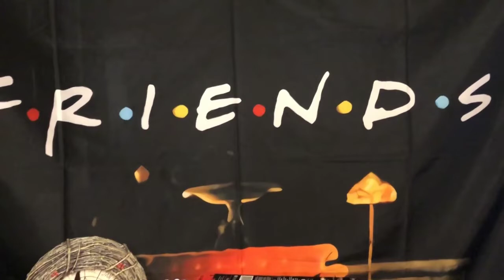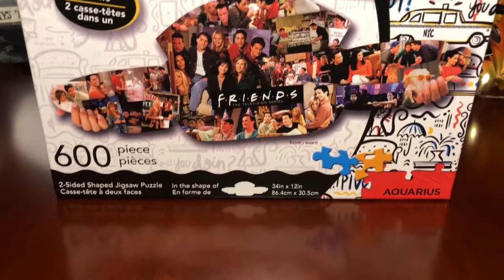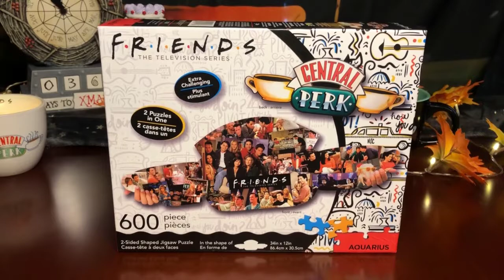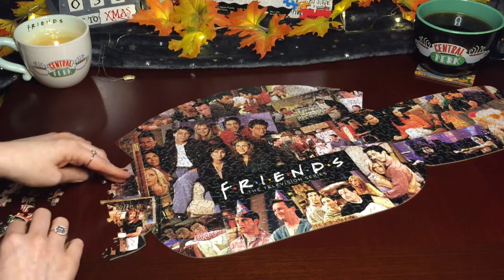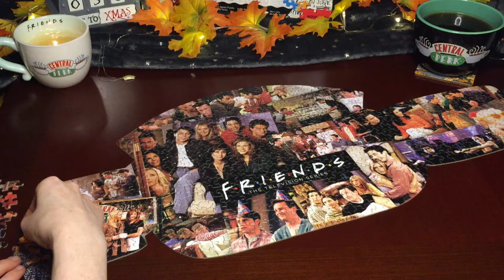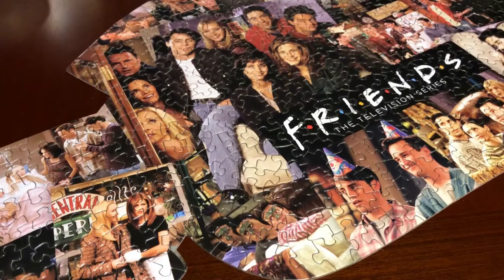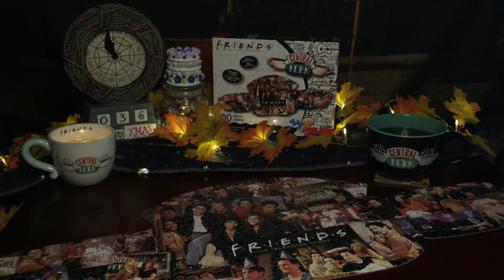FRIENDS TV SHOW 600 PIECE 2 IN 1 PUZZLE CENTRAL PERK + FRIENDS NECKLACE REVEAL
Witchy Angel at the Cafe doing Friends TV 600 piece 2 in one puzzle Central Perk plus revealing charmed aroma friends necklace reveal. Grab a snack, a cup of coffee or tea and enjoy the ambience! What do you think of this video?

PROPS:
-GeekGear: coaster, Petunia's Pudding replica
-Charmed Aroma: Friends Necklace Candle Collection
-Hot Topic: Nightmare Before Christmas Countdown